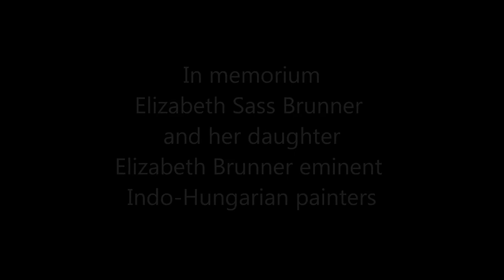MY BRUNNER ART GALLERY Presented by Dr Péter Hajtó Hungarian Orientalist, Indologist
My
BRUNNER ART GALLERY
Presented by
Dr. Péter Hajtó
Hungarian Orientalist, Indologist

„Amit a világban kerestél és ott nem találtad meg, azt Indiában fogod megtalálni”
 Dr. Hajtó Péter
„What you were lookig for in the world, but you did not it there, you will find it in India”
Dr. Péter Hajtó

Elizabeth Sass Brunner and her daughter Elizabeth Brunner are excellent evidence of the Hungarian talent. They have learned Art in Europe, Hungary and what they were looking for found in India.
Besides the thousand years old Indian Vedic culture they were witnessing the History of India in an important period when India was fighting for its independence. The Brunners met important personalities of India and have painted them, but they were focusing on the simple men of the country too.
They were invited to India by Rabindranath Tagore eminent Indian polyhistor, who advised them after two years stay in Shantiniketan to travel in India. Really India is a place where you have to travel and you can get direct personal experiences of the country, landscapes and the people. You will find what you are looking for.
I followed this way that knowing the excellent intellectuals of the countries I have traveled due to m y diplomatic work to disseminate the Hungarian culture – especially film art – in  India.

It was indeed a great fortune me to know and work personally with Elizabeth Brunner, Padma Sri Indo-Hungarian painter during my diplomatic mission in India between 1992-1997.

Elizabeth Brunner in her house has created an Oasis of Shanti, Peace and wisdom. She welcomed everybody and helped them by her advice exploring India, Indian Art and Culture.
As an amateur photographer, I was guided by her to see and to explore India, its landscapes and its people.
When I see the BRUNNER ART Gallery many nice memories come back to me remembering the nice time we had together at the House of Elizabeth 75 Rabindra Nagar ND.
Dear  Friends! kindly charge yourself, as I do from time to time by the eternal visions, paintings of the Brunners.
Love&Light